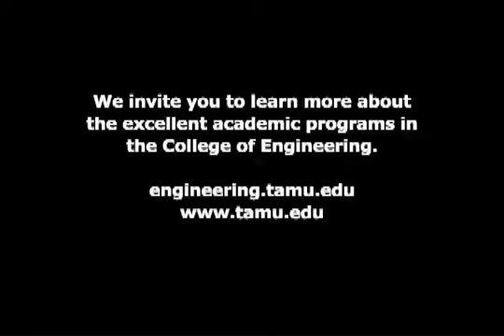This is the Place: College of Engineering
Learn more about the College of Engineering from Texas A&M students and faculty.